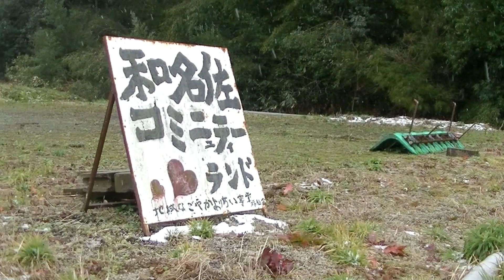道路沿いにあった、三体の黒ずんだ石像が怖かった。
道路沿いに三体の黒ずんだ石像がありました。
夜はココを走ると怖いかも、場所は島根県雲南市らへん